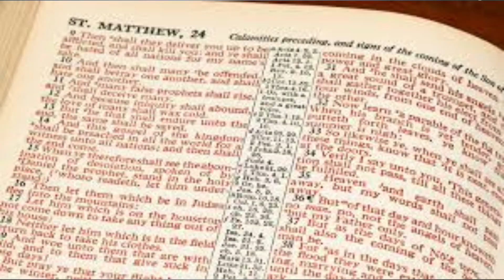Further thought | Daily Sabbath School Lesson 13 Q4 2022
Pastor Orville Joseph, Makeda Challenger

“In the day of final judgment, every lost soul will understand the nature of his own rejection of truth. The cross will be presented, and its real bearing will be seen by every mind that has been blinded by transgression. Before the vision of Calvary with its mysterious Victim, sinners will stand condemned. Every lying excuse will be swept away. Human apostasy will appear in its heinous character. Men will see what their choice has been. Every question of truth and error in the long-standing controversy will then have been made plain. In the judgment of the universe, God will stand clear of blame for the existence or continuance of evil. It will be demonstrated that the divine decrees are not accessory to sin. There was no defect in God’s government, no cause for disaffection. When the thoughts of all hearts shall be revealed,  both the loyal and the rebellious will unite in declaring, ‘Just and true are Thy ways, Thou King of saints. Who shall not fear Thee, O Lord, and glorify Thy name? . . . for Thy judgments are made manifest.’ Rev. 15:3, 4.”—Ellen G. White, The Desire of Ages, p. 58